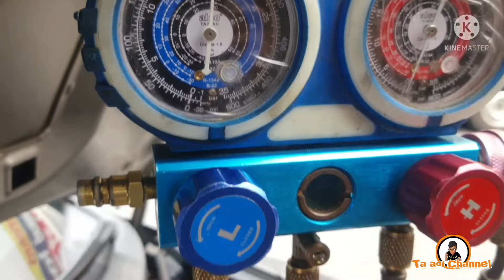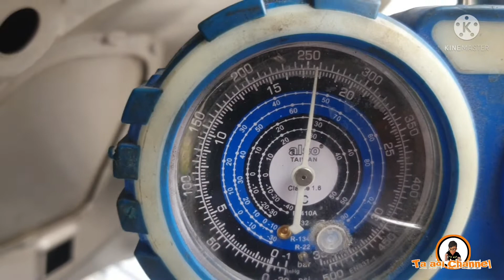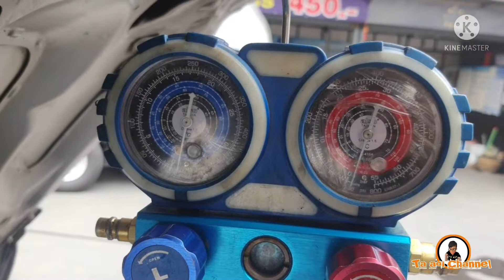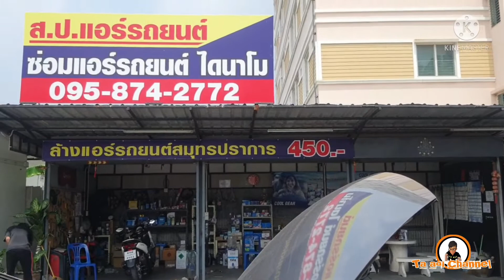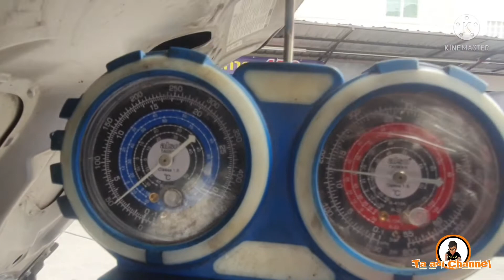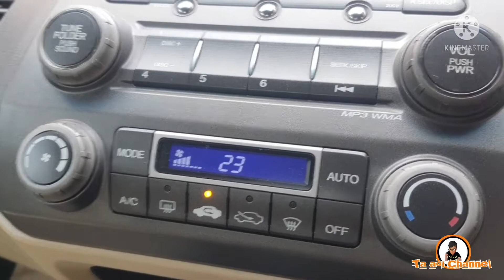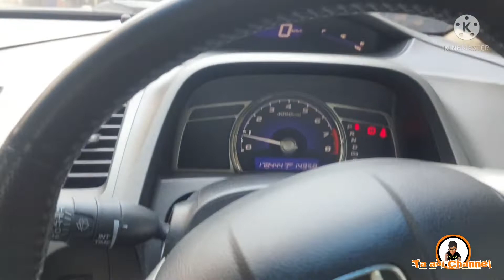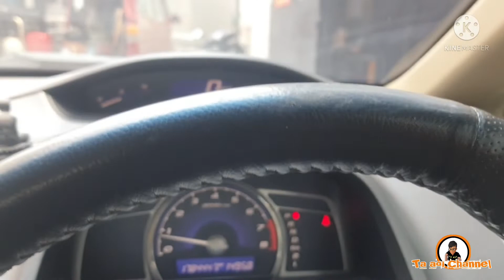แอร์รั่ว,แอร์มีแต่ลม,แอร์ไม่เย็น